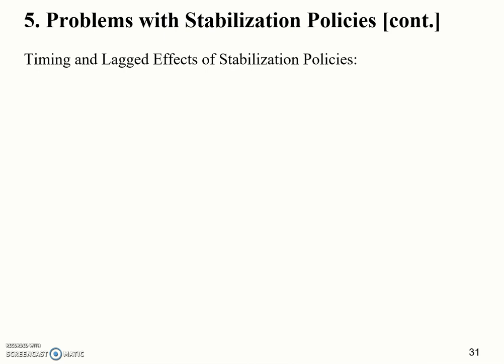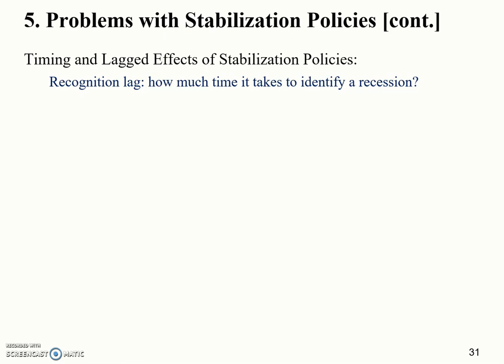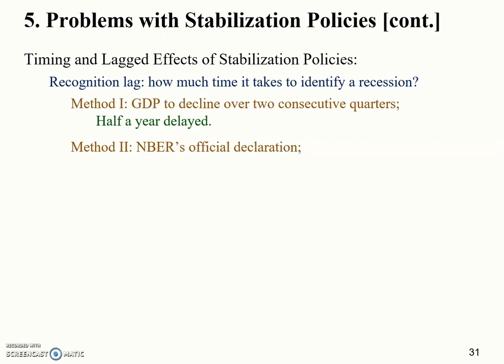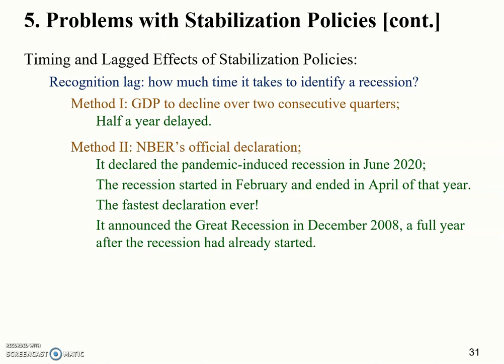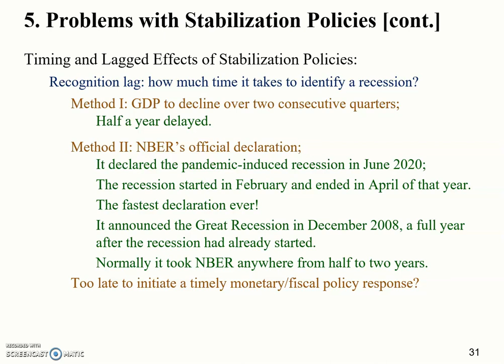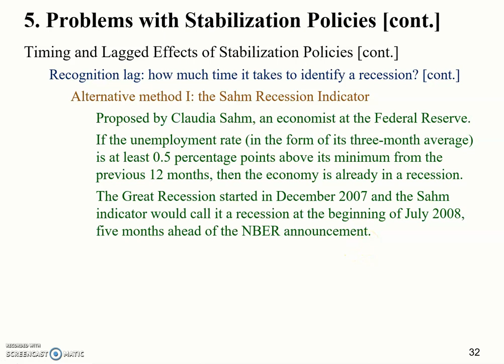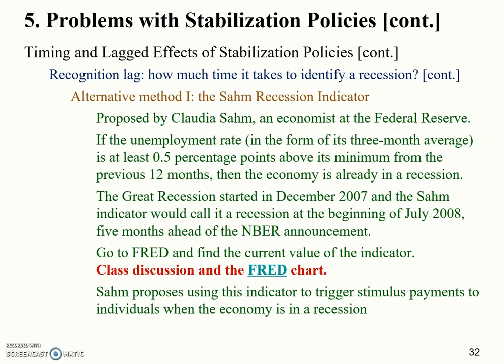Recognition Lag of Stabilization Policies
1010, Chapter 10, Intermediate Macroeconomics
NBER declaration of a recession;
the Sahm recession indicator